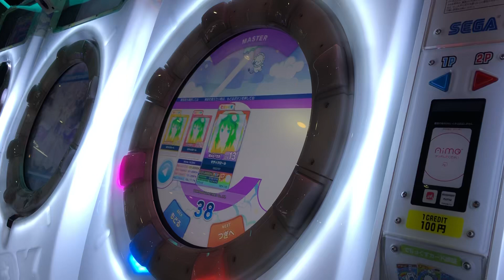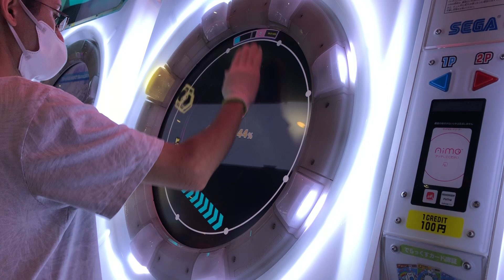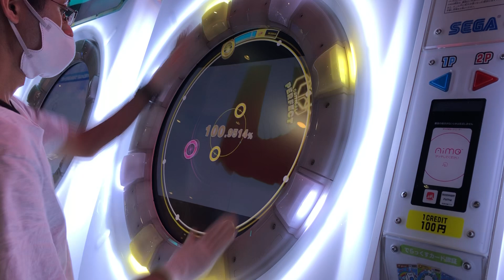【maimaiでらっくす】モザイクロール でらっくす MASTER AP ☆5#maimai